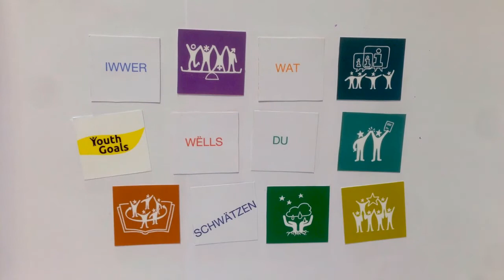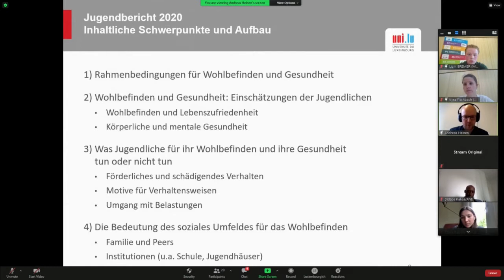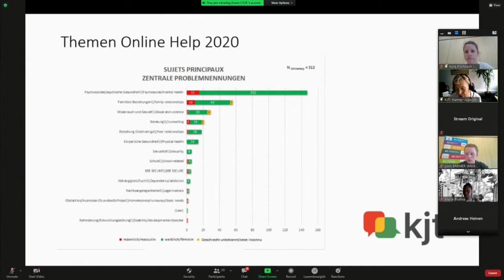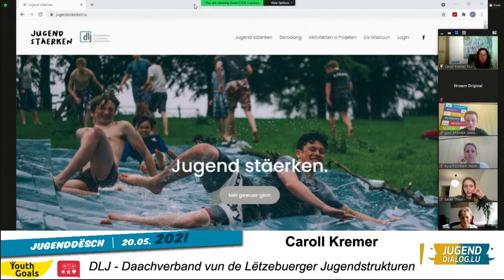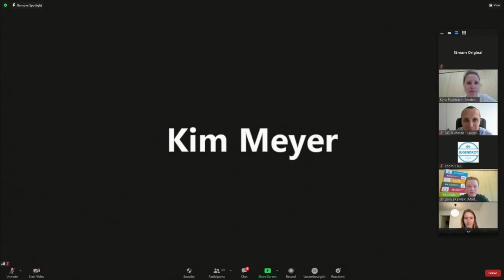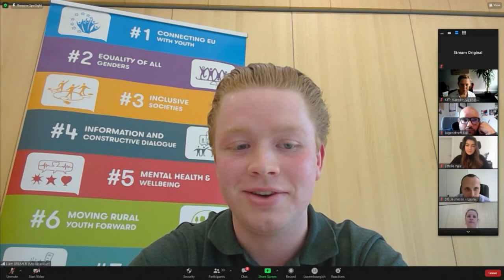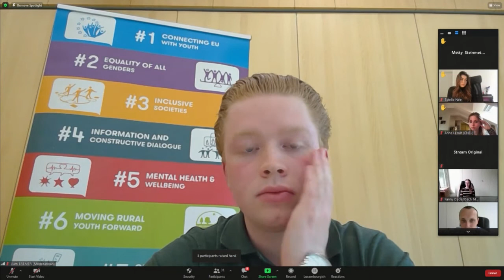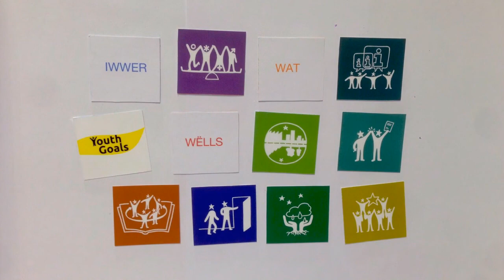(FR) Table ronde jeunesse - "Santé mentale et bien-être" - Jugenddësch 20.05.2021 - Livestream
*Version avec traduction simultanée*

Le 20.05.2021, pas moins de deux ministres, Madame Paulette Lenert et Monsieur Claude Meisch, ont rencontré des représentants de la jeunesse et des experts du domaine de la jeunesse pour un échange digital autour de la thématique importante du bien-être des jeunes.

Avant cet échange a eu lieu un live-stream publique avec plusieurs contributions par et pour les jeunes. Ici tu pourras revoir ce live-stream avec traduction LU-FR.

Un grand Merci à tous les participants:

Ministère de l'Éducation nationale, de l'Enfance et de la Jeunesse;
Ministère de la Santé Luxembourg;
Ombudsman fir Kanner a Jugendlecher - OKaJu;
Jugendparlament Luxembourg;
Agence Nationale pour l'Information des Jeunes ANIJ asbl;
Centre psycho-social et d'accompagnement scolaires;
CNEL - Conférence Nationale des Élèves du Luxembourg;
CSJ - Chrëschtlech-Sozial Jugend;
De Jugendrot;
déi jonk gréng;
DLJ Luxembourg;
European Youth Parliament Luxembourg asbl;
JDL Jonk Demokraten;
JSL;
ADRenalin, déi jonk adr;
Jugendtreff Käl/Téiteng;
Kanner-Jugendtelefon;
Sarah Thoss (Pétition 1516);
University of Luxembourg (Andreas Heinen).